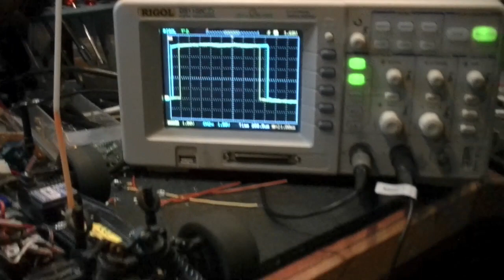Autonomous R/C car - PWM servo test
Part of the Autonomous R/C car series Part 2 of the series discusses Pulse Width Modulation.

Using Pulse Width Modulation generated from an ATMega128 microcontroller, this video shows it all together - motor control and steering control as well as the PWM signals governing the test are shown on the oscilloscope.

You can see the correlation between the PWM wave forms and the affect on the R/C car.